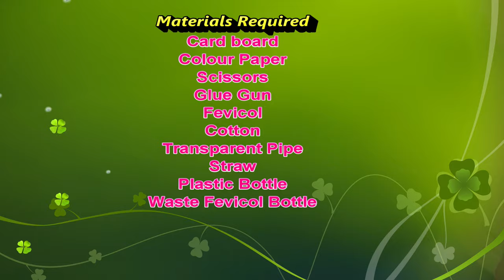rain gauge working model 3d - diy science project | howtofunda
Short Information :

A rain gauge is a device that is used to measure the amount of precipitation, such as rain or snow, that falls in a particular area over a given period of time. Rain gauges are typically used by meteorologists and other scientists to collect data on precipitation patterns and to help make weather forecasts.

There are several different types of rain gauges, but the most common type is the standard rain gauge, which consists of a cylinder or funnel that collects the precipitation and a measuring device, such as a ruler or graduated cylinder, to measure the amount of precipitation that has fallen. Some rain gauges also have electronic sensors that can transmit the data to a computer or other device for analysis.

Rain gauges are important tools for understanding and predicting weather patterns, as well as for managing water resources and predicting flooding.

Materials Used :
Color Papers